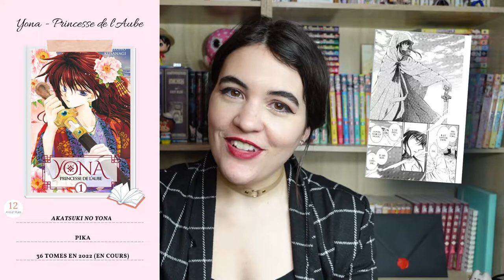3 héroïnes de mangas SHOJO que j'admire ♥ | SEMAINE DU SHOJO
Bienvenue dans une nouvelle édition de la semaine du manga shojo ! Cette année encore, on m'a proposé de participer et de répondre à la question suivante : "quel.le(s) personnage(s) de shojo t'inspire(nt) ?". Je vous propose donc de découvrir mes trois modèles au féminin haha !

♫ VIDÉO : So Clear - Instrumentale
𝒜̀ 𝓅𝓇𝑜𝓅𝑜𝓈 ♥
➔ Je m'appelle 𝕵𝖚𝖘𝖙𝖎𝖓𝖊 , mais tu peux m'appeler 𝓙𝓾𝓷𝓮 !

- 𝑳𝒆𝒘𝒊𝒔 𝑪𝒂𝒓𝒓𝒐𝒍𝒍